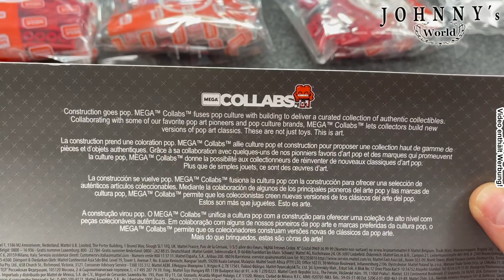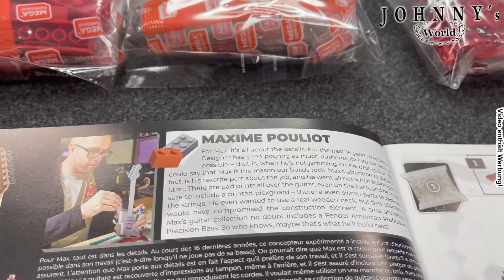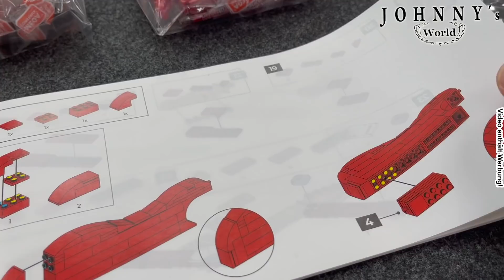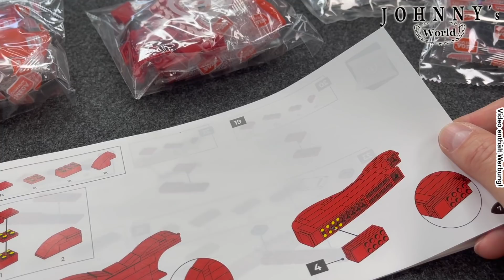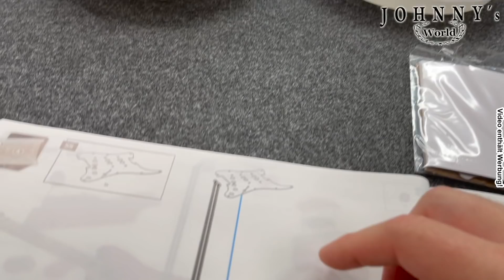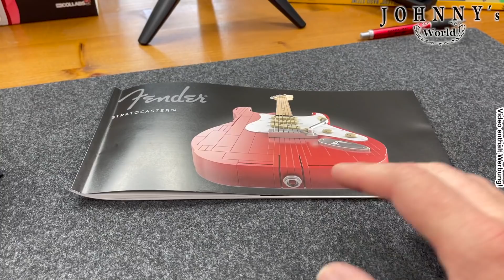Mega Collabs Fender Stratocaster GVR60 - Brick n Roll, Baby!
Brick n Roll!!! Rockgeschichte in Klemmbausteinform! Mega Construx hat in seiner neuen "Kunst" Serie Collabs das Bauset einer der legendärsten Gitarren der Welt herrausgebracht: Die Fender Stratocaster!

Und damit waren die schneller als LEGO. Denn die haben zwar schon in 2020 das Ideas Set für die gleiche E-Gitarre angekündigt aber die US-Baustein-Firma MEGA hat schneller geliefert.  Leider nur in Limitierter Menge und scheinbar geringer Stückzahl. Teuer und schwer zu bekommen.

Doch was solls: Es ist eine Stratocaster! Buddy Holly! Eric Clapton! Jimmy Hendriks... um nur einige der fantastischen Künstler zu nennen die uns genialen Rock mit diesem Instrument gebracht haben. Ein Sound der den Rock geprägt hat!

Wollen wir also mal sehen was MEGA da in seinem Set abgeliefert hat und ob die 243 Teile die 94 Euro die ich dafür abgedrückt hab wert sind.

Sprungmarken:

00:00 Start
00:10 Begrüssung
00:49 Unboxing
06:32 5 Tüten voll Rock n Roll
10:15 Bricky in red
13:33 Fenderneck
18:24 Let´s play some
19:41 Stand - Fazit
25:21 Ab in den Koffer
25:43 Fotostrecke

Und natürlich das Solo von David Gilmour in Comfortably Numb

ACHTUNG!
Böse Werbung!

Hier findet ihr eine Squire Stratocaster bei Amazon*:

Wenn man ein bissl im Netz sucht findet man die noch nen Stück günstiger.

Da hab ich mal son paar Teile für euch zusammengestellt. T-Shirts, meine LieblingsRum und Whisky Sorten, meine Filmausrüstung und ne Menge anderen Krams den keiner braucht!

... oder schaut, nach Ende des Lockdowns, bei mir im Laden in Paderborn oder vorbei!

Die Angebote bei Amazon stammen nicht von mir oder der Steingemachtes GmbH, ich erhalte aber durch den Verweis auf diese Produkte eine Provision, wenn ihr dort etwas kauft, jedoch ohne dass Euch zusätzliche Kosten entstehen. Wenn Ihr über diese Links etwas (muss nicht mal der verlinkte Artikel sein) kauft...

Vielen Dank!
Neue Telefonnummer für den Laden: 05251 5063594

Mega Collabs Fender Stratocaster GVR60 - Klemmbaustein Rock n Roll!